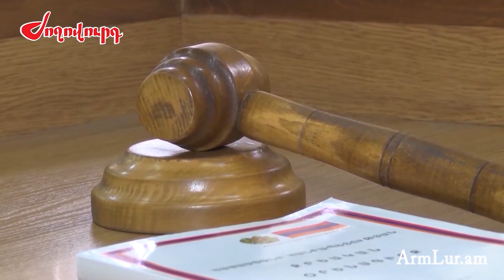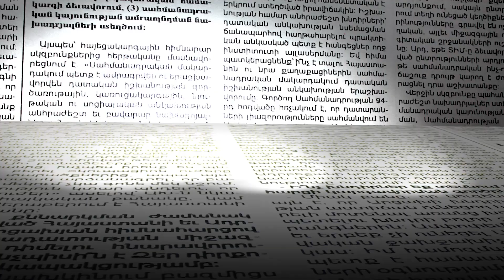ԱԺ նախկին ՔՊ պատգամավոր Տիգրան Ուլիխանյանին դատարանը մեղավոր ճանաչեց